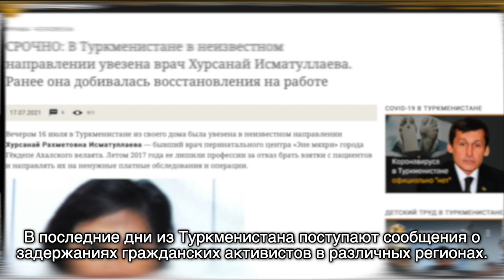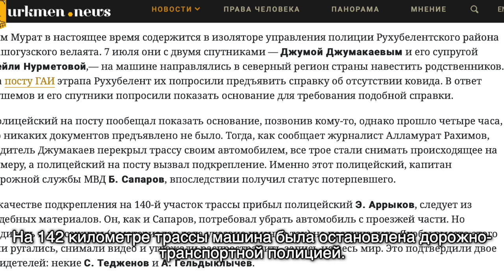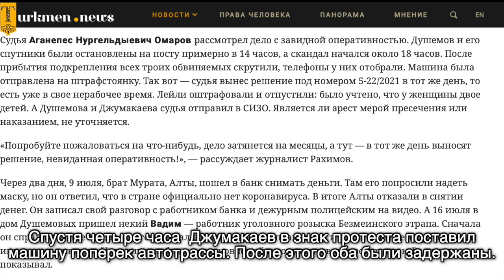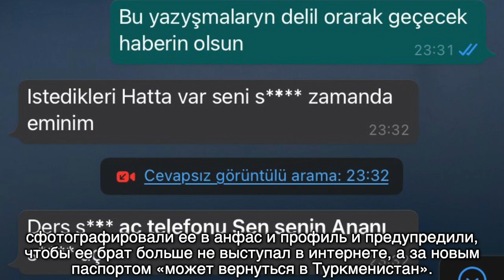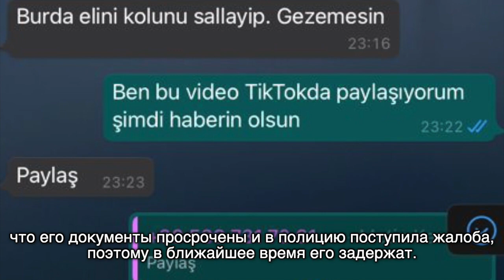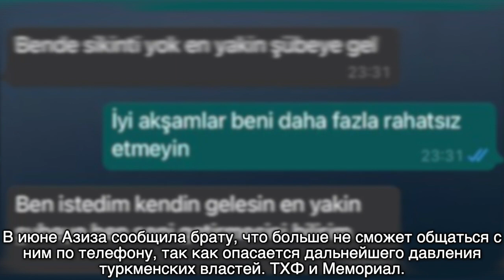Aktiwistlere edilýän täze basyş.- Уж мы их давили-давили…!(М.Булгаков, "Собачье сердце")